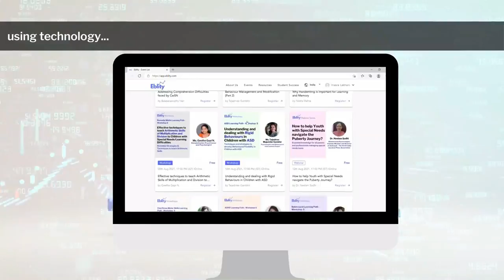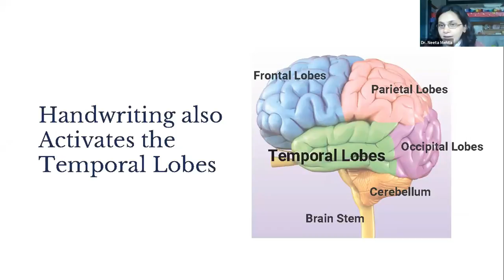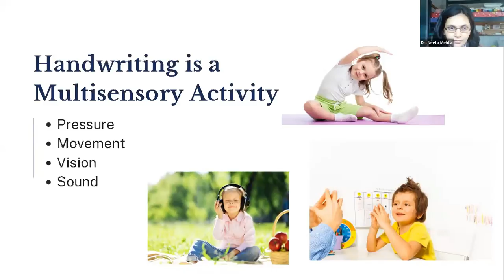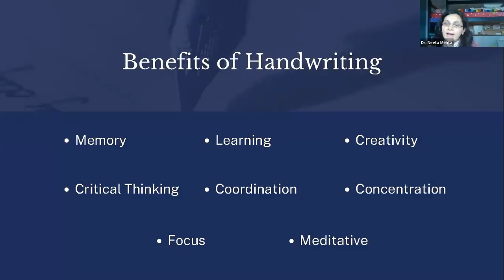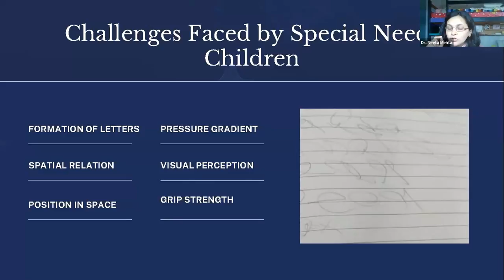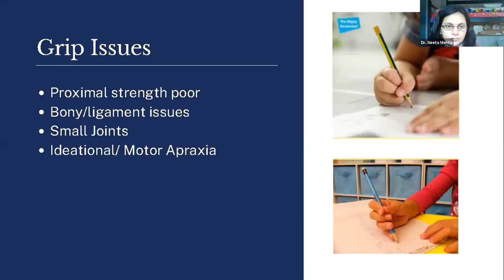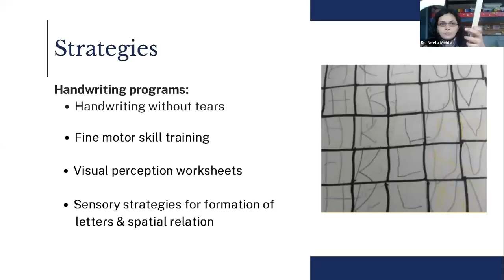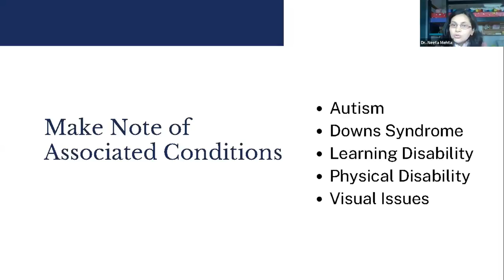Why Handwriting is important for Learning and Memory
Relationship between Handwriting and Brain Development-
 A workshop by Dr. Neeta Mehta
Takeaways from the session:
1) Understand the importance of handwriting in brain development and learning
2) Understand the unique difficulties in handwriting faced by children with special needs
3) Learn techniques to improve handwriting in children with special needs

Check out many more sessions from other global experts available on-demand to help children with Special Needs on this

Also, access and contribute to hundreds of useful teaching, learning, material and resources to help children with special needs These resources have received over 40,000 5 star ratings.